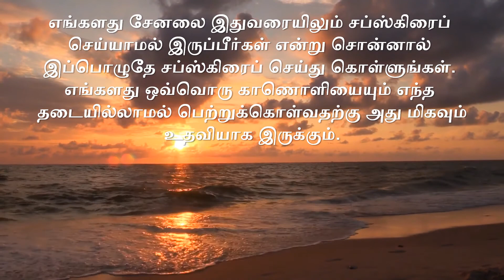"His Mercies Never Come to an End" || Brother. R.Francis Ajman Dubai || HFAG Online Service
Hosanna First AG Worship Centre
Near Lakshmi Hotel
Kamal Singh Ka Bagh
Shinde Ki Chhawani
Lashkar, Gwalior, MP

Winter Time : 10am
Summer Time : 9am

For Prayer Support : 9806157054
For Online Offering